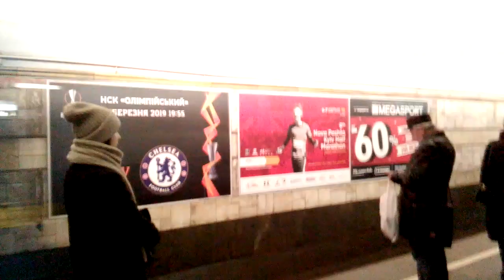"не всех забрал состав" Вечерний час пик Киевского метро ст.Театральная